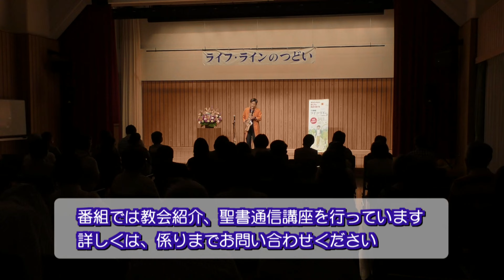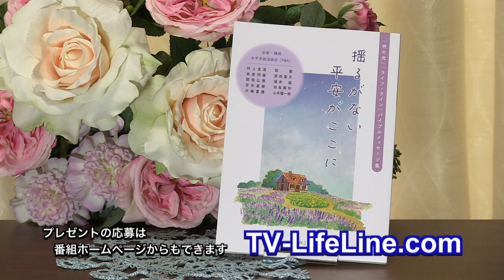ライフ・ラインのつどい in 福島「すべてのはじまり」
福島県郡山市で行った「ライフ・ラインのつどい」の様子を紹介します。このつどいでは、関根弘興牧師が「すべてのはじまり」というタイトルで聖書からお話をしました。また、音楽ゲストはサックス奏者の安武玄晃さんで、オリジナル曲や讃美歌を演奏しました。音楽と聖書のお話をお届けします。

＊プレゼントの応募締め切りは、放送から２週間とさせていただいております。また、当選者の発表は、プレゼントの発送をもってかえさせていただきます。